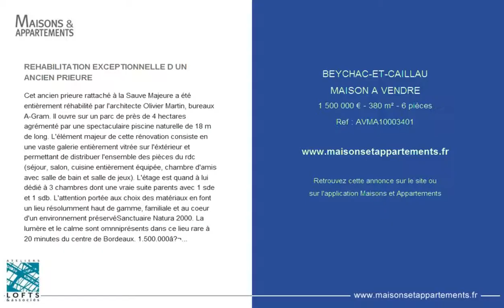BEYCHAC-ET-CAILLAU - MAISON A VENDRE - 1 500 000 € - 380 m² - 6 pièces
Référence : AVMA10003401

REHABILITATION EXCEPTIONNELLE D UN ANCIEN PRIEURE
Cet ancien prieure rattaché à la Sauve Majeure a été entièrement réhabilité par l'architecte Olivier Martin, bureaux A-Gram. Il ouvre sur un parc de près de 4 hectares agrémenté par une spectaculaire piscine naturelle de 18 m de long. L'élément majeur de cette rénovation consiste en une vaste galerie entièrement vitrée sur l'éxtérieur et permettant de distribuer l'ensemble des pièces du rdc (séjour, salon, cuisine entièrement équipée, chambre d'amis avec salle de bain et salle de jeux). L'étage est quand à lui dédié à 3 chambres dont une vraie suite parents avec 1 sde et 1 sdb. L'attention portée aux choix des matériaux en font un lieu résolumment haut de gamme, familiale et au coeur d'un environnement préservéSanctuaire Natura 2000. La lumère et le calme sont omnniprésents dans ce lieu rare à 20 minutes du centre de Bordeaux. 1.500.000â‚¬ honoraires inclus / 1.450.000â‚¬ hors honoraires / honoraires : 3.5% TTC à la charge de l'acquéreur.

Cette annonce vous est proposée par l'agence ATELIERS LOFTS ET ASSOCIES - BORDEAUX